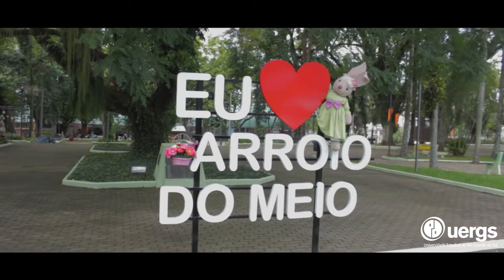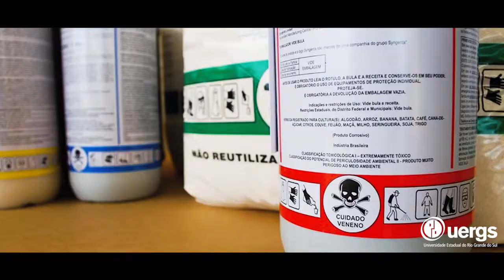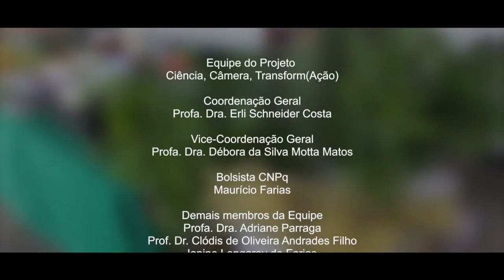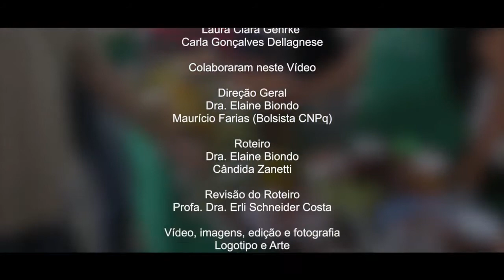#5 Ciência, Câmera e Transformação: Produção de alimentos orgânicos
Projeto de pesquisa: Produção orgânica e agroecológica de alimentos, Profa. Dra. Elaine Biondo, Unidade Universitária em Encantado.
Vídeo do Projeto Ciência, Câmera e Transformação, Universidade Estadual do Rio Grande do Sul sob coordenação da Profa. Dra. Erli Schneider Costa.